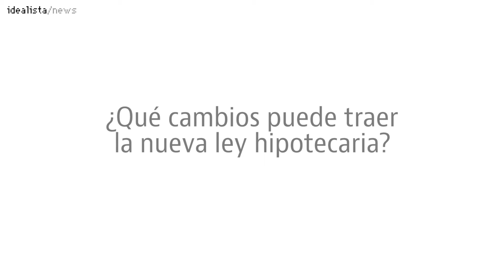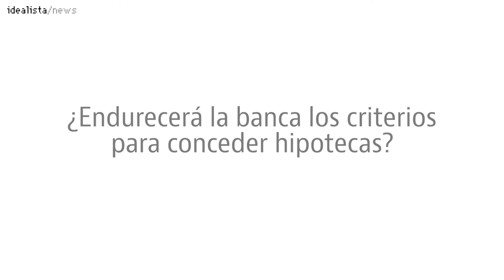José Luis M. Campuzano (AEB): "Los bancos no son gestores inmobiliarios"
osé Luis Martínez Campuzano, uno de los analistas de mercado más famosos de España, es desde el pasado verano portavoz de la patronal bancaria. En esta entrevista nos cuenta cómo está viviendo la banca uno de sus momentos más difíciles. Sostiene que Europa debe crear un mercado para dar salida a los activos inmobiliarios de la banca, que los márgenes del sector seguirán siendo bajos y que debe aumentar la seguridad jurídica. También critica que se esté demonizando a las entidades por casos como los de las cláusulas y defiende que las condiciones de financiación seguirán siendo muy favorables para familias y empresas.